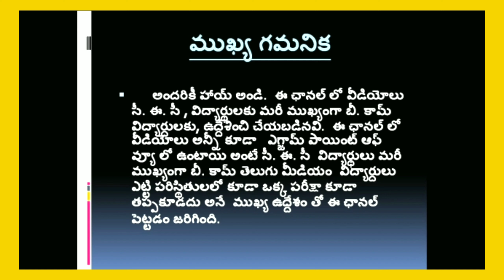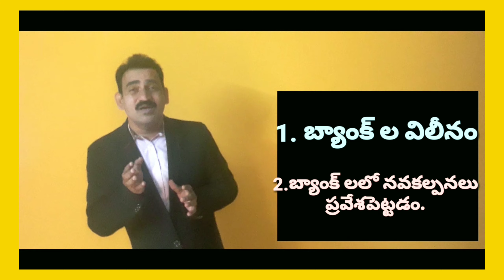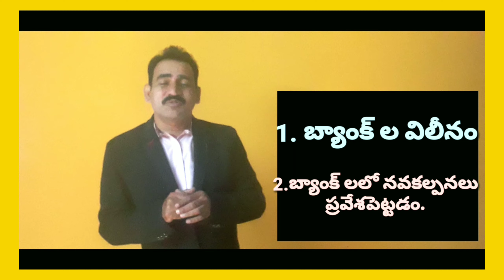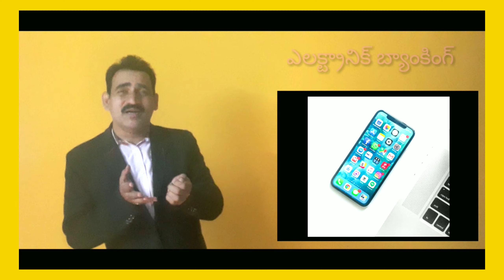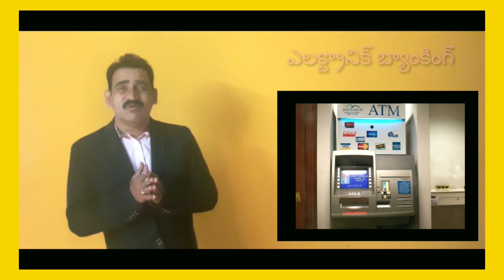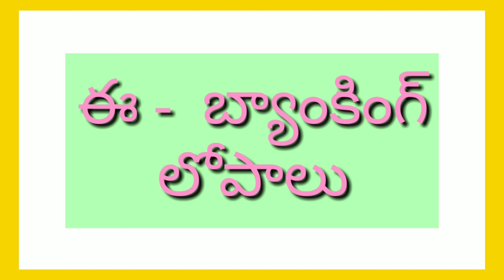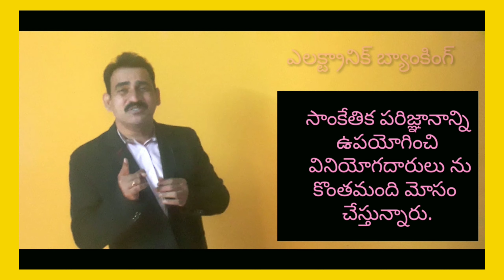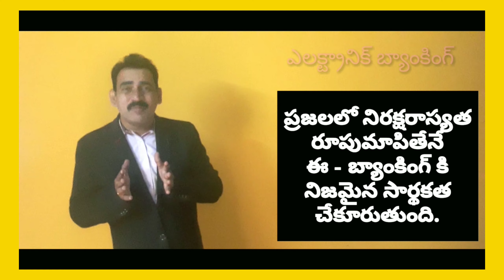what is electronic banking in telugu |advantages of e banking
B.com Electronic Banking ఈ- బ్యాంకింగ్ 3rd sem. Banking theory and practice.
What are three types of electronic banking systems?
What is e banking introduction?
What are the services provided by internet banking?
What is an example of electronic banking?
What are the types of electronic banking?
What is e banking explain?
This channel is  made for  C.E.C and B.Com students for  both English and Telugu medium.This channel is made for exclusively Semester  Exams point of view.
What are the advantages and disadvantages of electronic banking?

        అందరికీ హాయ్ అండి.  ఈ ఛానల్ లో వీడియోలు సీ. ఈ. సీ , విద్యార్థులకు మరీ ముఖ్యంగా బీ. కామ్  విద్యార్దులకు, ఉద్దేశించి చేయబడినవి.